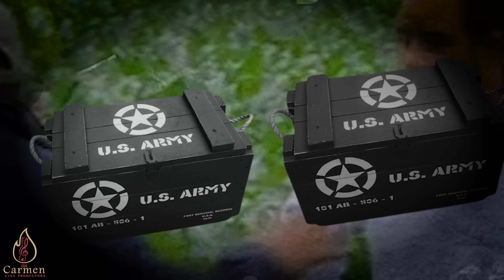DESCUBREN CAJAS DE ORO Y PLATA EN CARRETA VIEJA ENTERRADA, ERA UN CAMINO REAL EN GUANAJUATO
ERAN CAMINOS REALES DONDE UNOS CAMPESINOS SOLO QUERIAN SEMBRAR MAIZ PERO UN AGUJERO DE LUEBRE LOS LLEVO A DESCUBRIR UNA CARRETA VIEJA ENTERRADA CON CARGAS DE ORO.
LINKS NUESTRAS NUEVAS PAGINAS